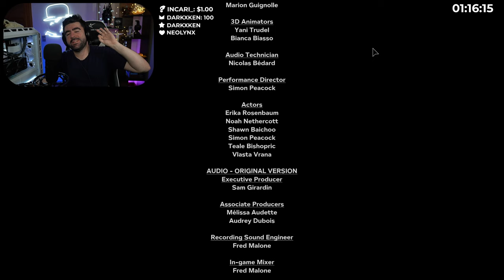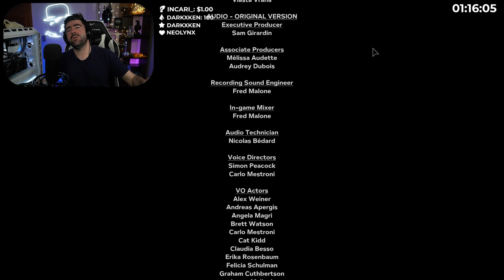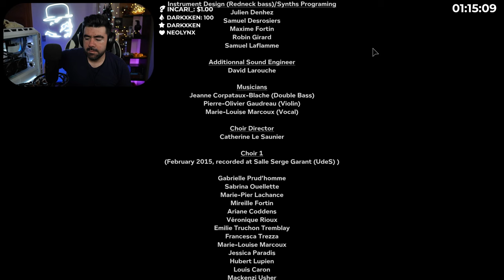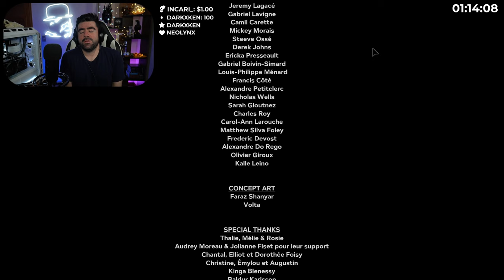El Mejor Juego de Terror 100 REAL NO FAKE 1 LINK - Outlast 2 (Desafío Charliee: 6°)